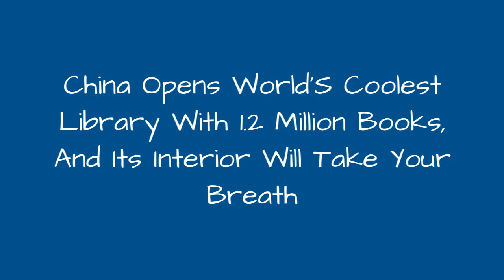China Opens WorldS Coolest Library With 1.2 Million Books, And Its Interior Will Take Your 🔥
China Opens World's Coolest Library With 1.2 Million Books, And Its Interior Will Take Your Breath Away
0:00 - Intro
0:00:12 -
0:00:21 -
0:00:30 -
0:00:39 -
0:00:48 -
0:00:57 -